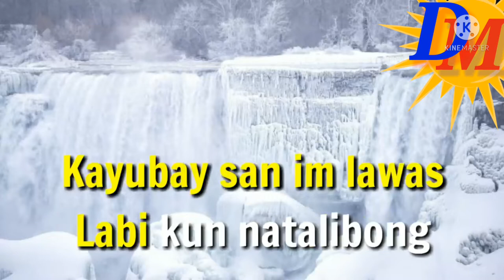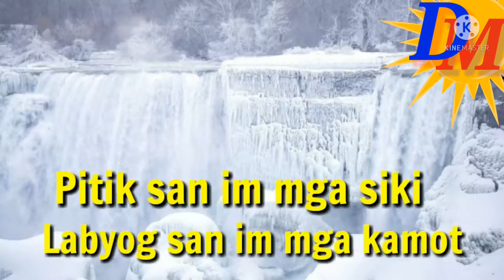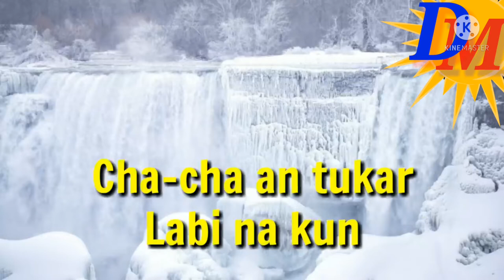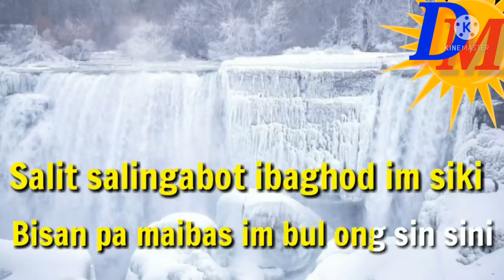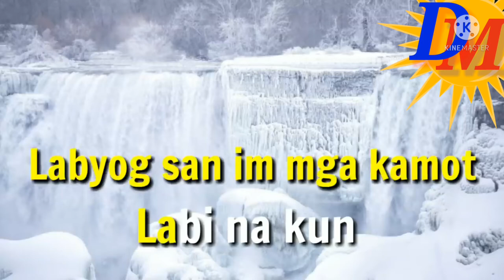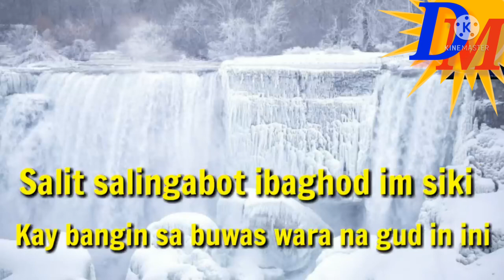PIKAHI BIRAHI l CHA CHA KARAOKE I DELMOR TV